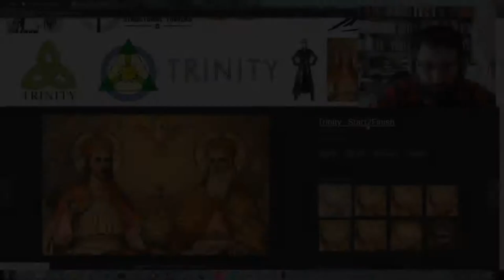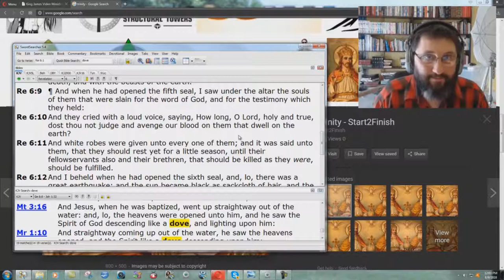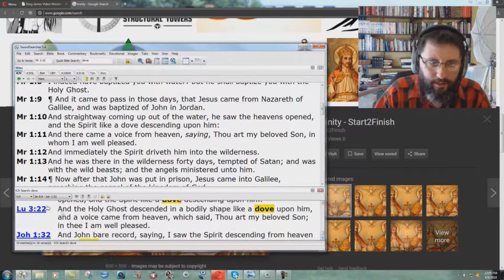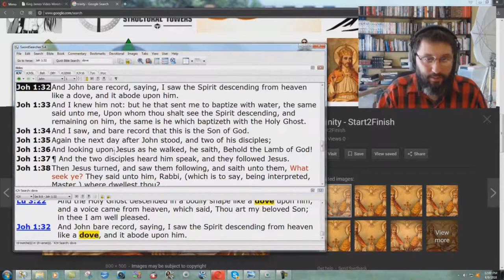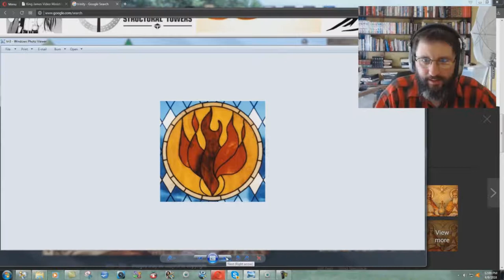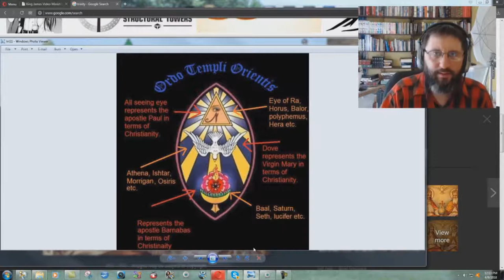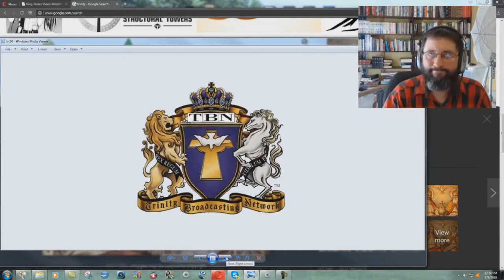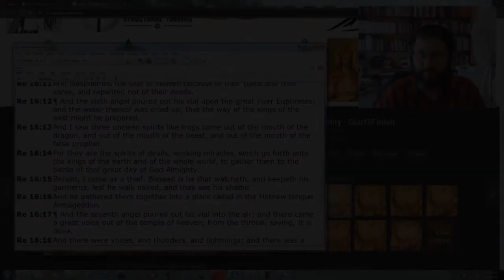Is The 3rd "Person" Of The Trinity A BIRD?